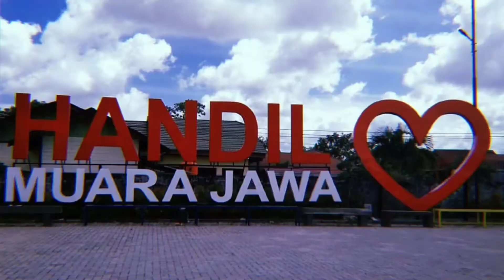PASAR MANDIRI TRADISIONAL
■ PLAYLIST VIDEO : MOTOVLOG MJUP
■ JUDUL VIDEO : PASAR MANDIRI TRADISIONAL

Di Video kali ini melihat suasana malam di handil 2 yang kita mulai dari PASAR MANDIRI TRADISIONAL menuju handil 1 ( PHM )

Keterangan Singkat :
Pasar ini adalah pasar ke 2 setelah PASAR RUDINA yg berada di daerah handil 2 ( Muara Jawa ) dan uniknya jaraknya pun tidak jauh ( kurang lebih 500 meter ).